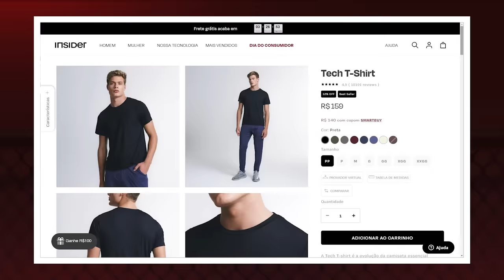MIKE TYSON VAI DESTRUIR A CARREIRA DE JAKE PAUL